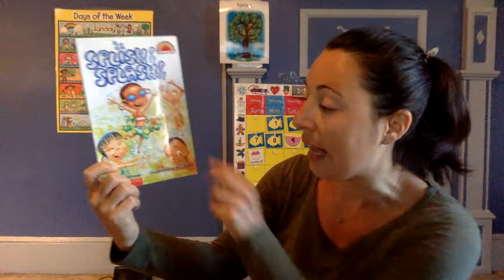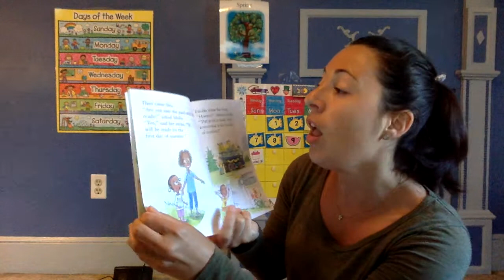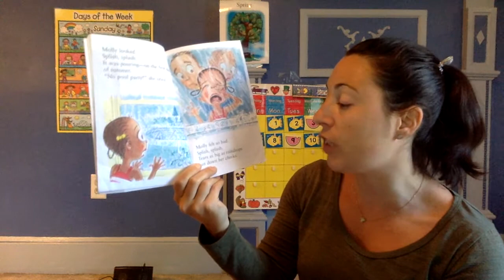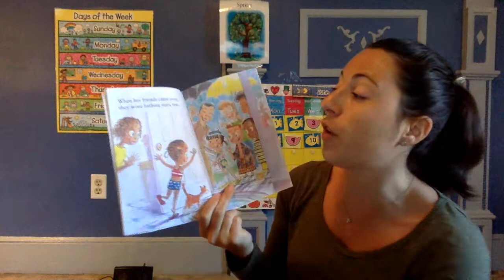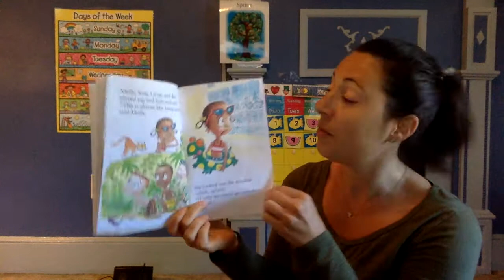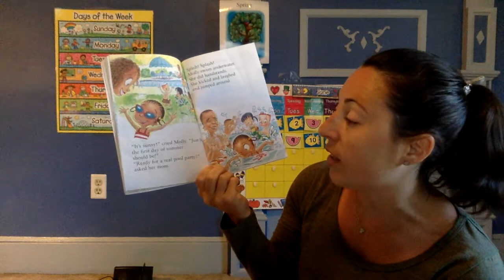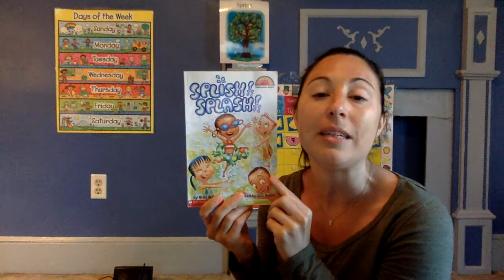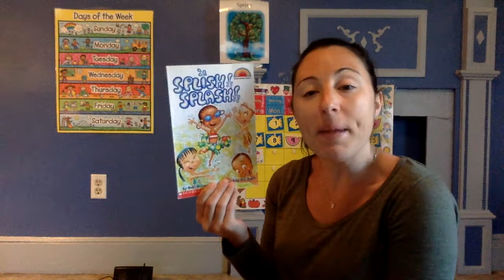Splish Splash!- Let's Talk about Emotions!